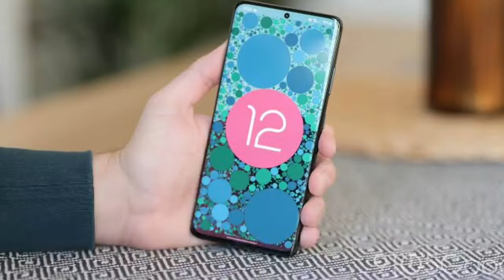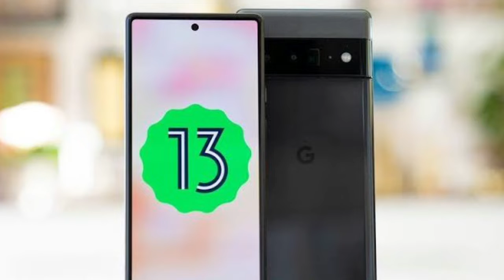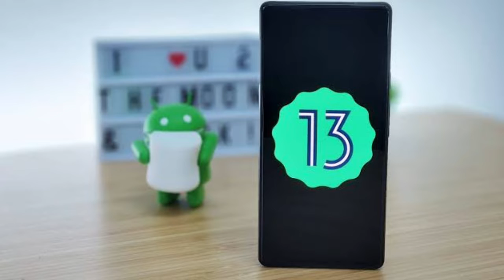Android 13 First Look | Android 13 Top Features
Android 13 ka jo unstable version ya fir developer preview hai o google ne release kar diya hai. Or is video par maine ap saviko bataya hai ki android 13 ka first look kaise hone wala hai or isme jo hai kya top features rehena wala hai.

Or Android 13 ka stable version kab launch hoga iske bare mein vi bataya hai.